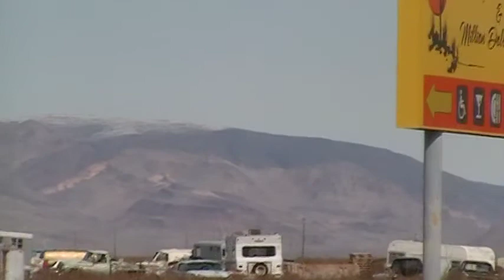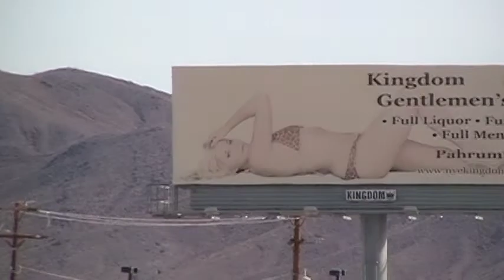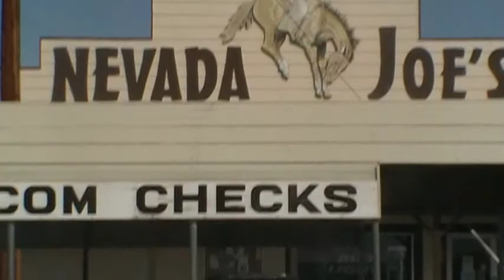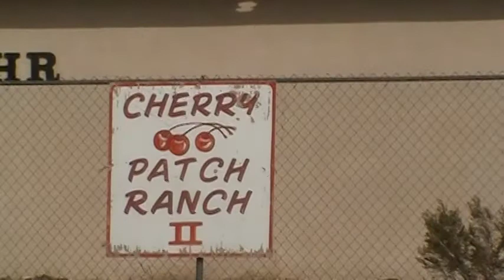Yucca mountain view in Amargosa. Part of my trip to Las Vegas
This is part of my commute to Las Vegas to the V.A. hospital there.